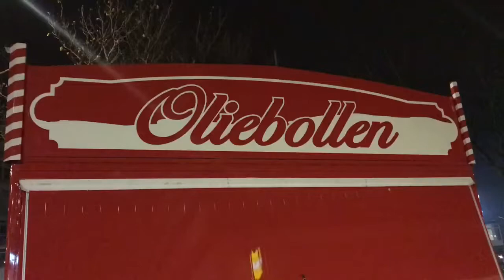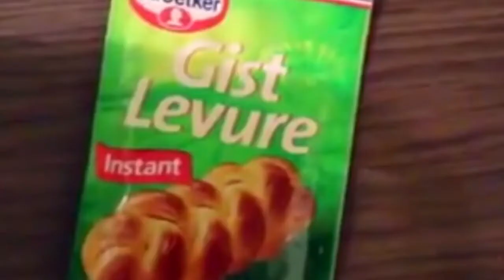OLIEBOLLEN DUTCH FOOD | Oliebollen Recipe: Dutch New Year's Treat / Ivy Evangelista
This is a traditional food of dutch. They called it oliebollen in Netherlands this food is commonly known as a Dutch doughnuts.
This delicious Dutch treat is traditionally served on New years eve but the oliebollen start popping  up in the lead up Christmas.